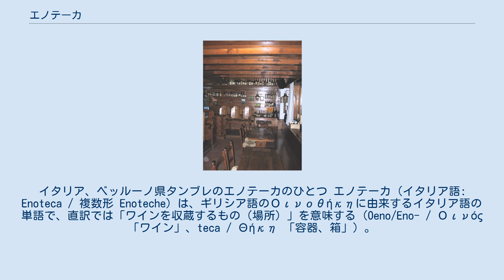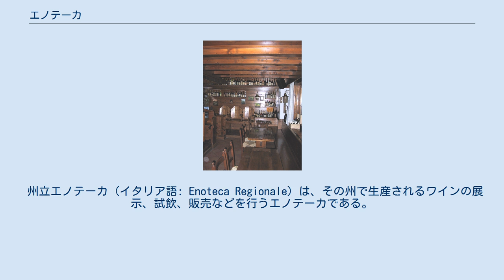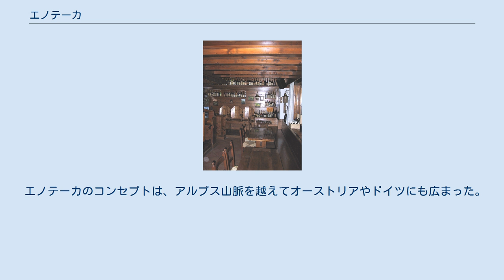エノテーカ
イタリア、ベッルーノ県タンブレのエノテーカのひとつ エノテーカ（イタリア語: Enoteca / 複数形 Enoteche）は、ギリシア語のΟινοθήκηに由来するイタリア語の単語で、直訳では「ワインを収蔵するもの（場所）」を意味する（Oeno/Eno- / Οινός 「ワイン」、teca / Θήκη 「容器、箱」）。
しかし、そこから派生して、イタリア生まれの、ある特定のタイプの地元産ワインの店を指すのにも使われる。
施設としてのエノテーカの機能はワインの展示、試飲、販売などだが、ワイン中心の飲食店を指す場合もある。
「エノテーカ」のコンセプトは、他のいくつかの国々にも広まっている。
日本語ではエノテカとも表記される。
 本来のエノテーカは、まず第一に、旅行者や訪問者に自らのワインを手頃な値段で味わう機会を与え、場合によってはそれらを購入する機会も与えるものであった。
エノテーカはしばしば、その村落ないし地方のブドウ栽培業者や観光団体と協力して運営される。
そういった施設が「ワイン図書館」を暗示する名を持つのは、よりまとまった量の各ワインをさばく正規の販路のための施設というよりも、地元ワインの実地体験に基づく情報源のための施設が企図されているから、あるいは、本来は固定客に向けたものだからであった。
エノテーカはどちらかというと、それぞれのワインを少量だけストックしてあって、味見した客は、まとまった量を求める場合には、生産者から直接買い付けるようにすることもしばしばであった。
 州立エノテーカ (イタリア語: Enoteca Regionale) は、その州で生産されるワインの展示、試飲、販売などを行うエノテーカである。
イタリアで最初に設立された州立エノテーカは、ピエモンテ州のグリンツァーネ・カヴールにあり、これは世界遺産「ピエモンテのブドウ畑の景観:ランゲ＝ロエーロとモンフェッラート」に含まれる（この世界遺産の範囲には、他にもいくつかの州立エノテーカが含まれる）。
 エノテーカのコンセプトは、アルプス山脈を越えてオーストリアやドイツにも広まった。
ドイツ語では「ヴィノテーク」Vinothek [vinotéːk] である。
なお、英語やスペイン語では、そのまま enoteca という綴りが使われるが、フランス語の場合は「エノテーク」œnothèque [enɔtɛk / ønɔtɛk]となる。